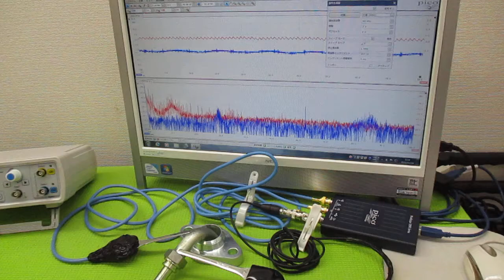超音波プローブの発振制御による表面検査技術